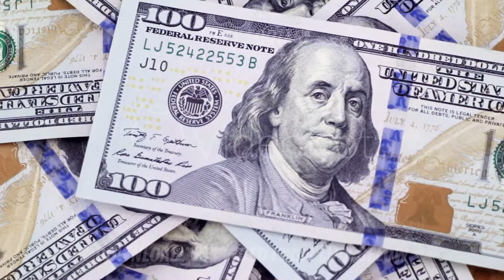The reduction in rotating money, shrink dollar bills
The reduction in rotating money, shrink dollar bills close-up Full HD